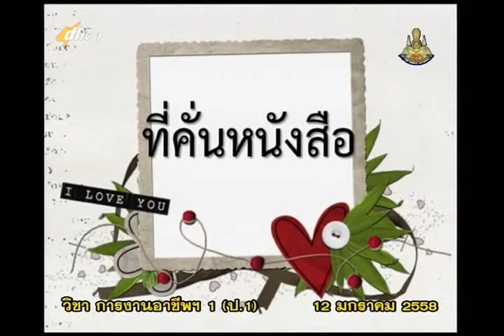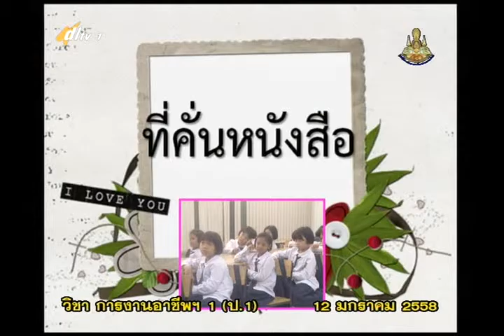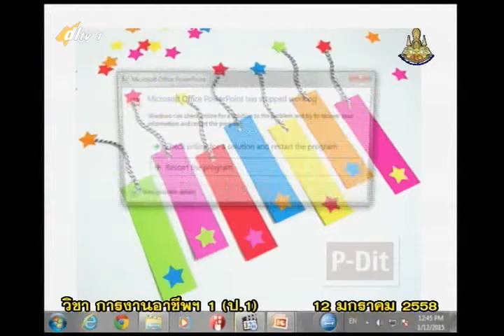019B+1120158+ก+สนุกกับงานประดิษฐ์ ที่คั่นหนังสือจากช้อนไอศครีม+vocp1+dl57t2